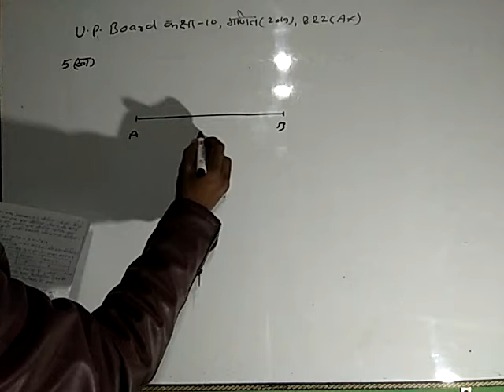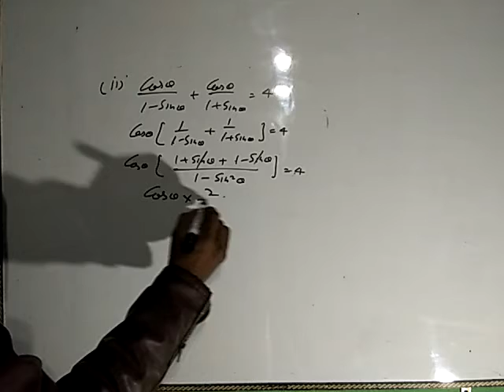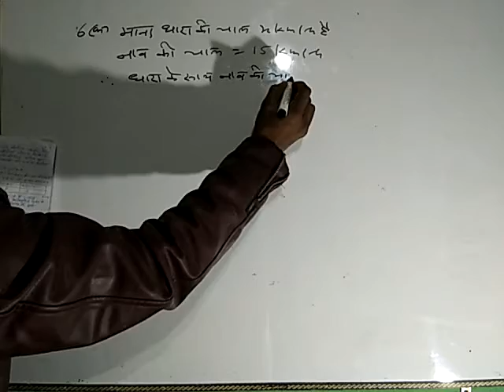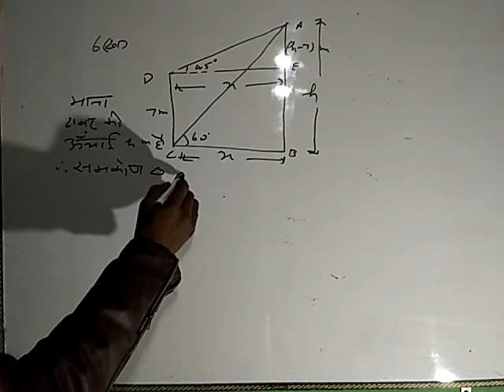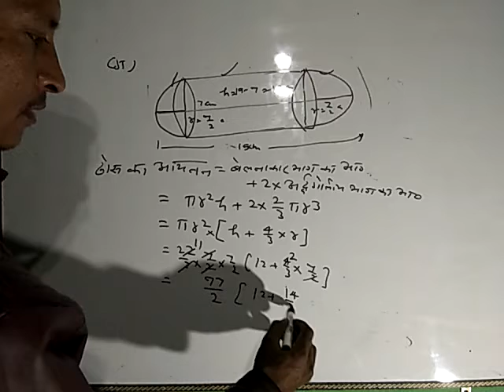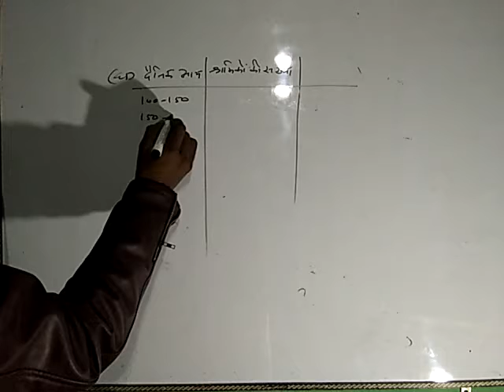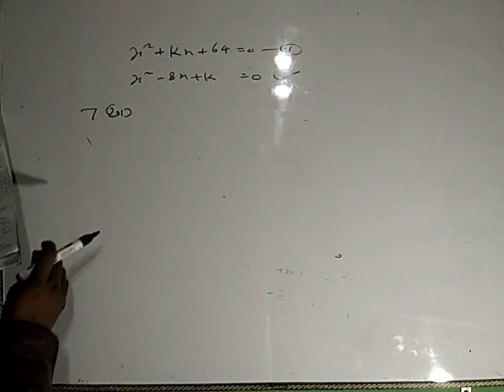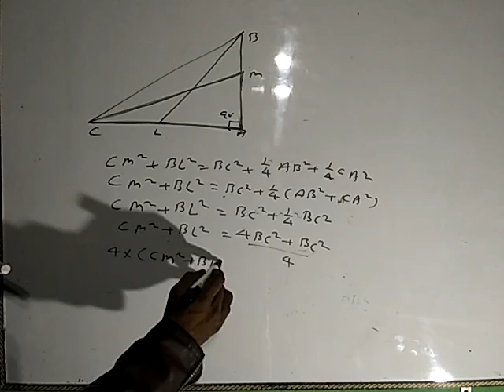NCERT UP BOARD CLASS 10 MATHS PREVIOUS YEAR PAPER 822(AX) PART-2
Sp success point NCERT UP BOARD CLASS 10 MATHS   PREVIOUS YEAR PAPER 822(AX) PART-2